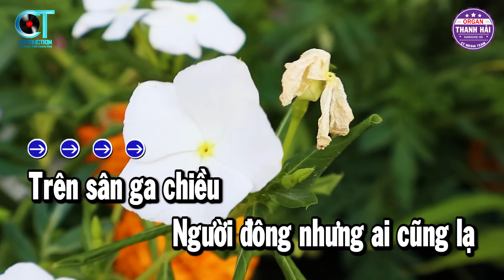Chiều Sân Ga Karaoke Tone Nam ( Cm ) Nhạc Sống Rumba | Thanh Hải Organ